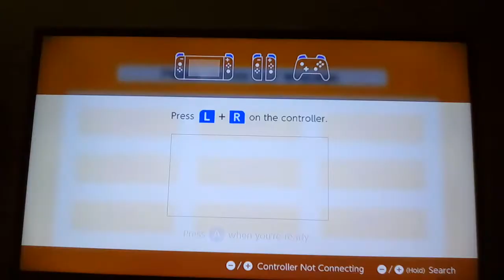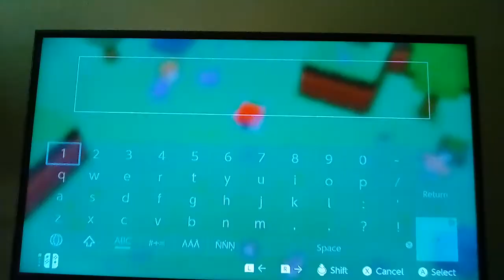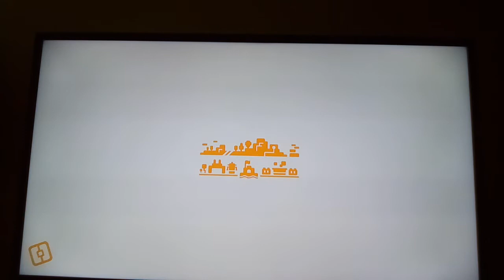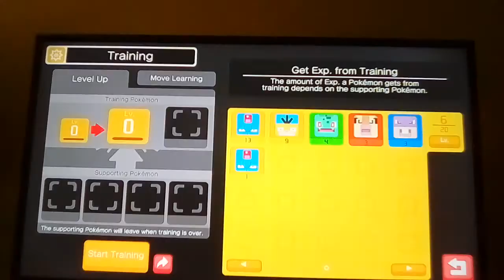Pokemon quest 1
This my first Pokemon quests tutorial video and I will be making a video everyday from today